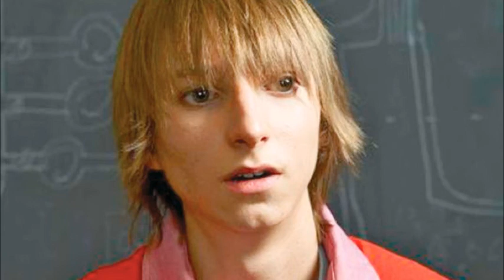Taylor Wilson: Rethinking A Safer Way For Nuclear Energy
Do nuclear power plants need a redesign? Critics of nuclear energy seem to think so, and so does nuclear energy advocate, Taylor Wilson. A physics wunderkind, Wilson became the youngest person to ever create fusion at age 14. And since graduating from high school last year, he's devoted himself to finding innovative solutions to the world's biggest problems.

The now nineteen-year-old Wilson recently spoke to a TED audience about his design for a small, modular fission reactor that is both less expensive and much safer to operate than today's nuclear reactors.

Its assembly-line construction, 30-year fuel life and low usage cost make Wilson's reactor an ideal source of electricity for both developing nations and space explorers, according to the young scientist.

To get an idea of how today's nuclear reactors work, Wilson first explained to his listeners at TED how electricity is produced using a steam turbine. In a steam turbine system, water boils and turns to steam, which turns the turbine and creates electricity.

Nuclear fission, Wilson said, is really just a fancy tool for getting the water in a steam turbine system to boil quickly and steadily.

Today's nuclear power plants produce steam for their turbines using pressurized-water reactors — or big pots of water under high pressure — which are heated up with help from uranium dioxide fuel rods encased in zirconium. These rods control and maintain the nuclear fission reaction.

When nuclear power was first used to heat water in a turbine system, it was a big advancement in existing technology. But Wilson said his idea for a redesign stemmed from the suspicion that it wasn't really the best way to do it.

"Is fission kind of played out, or is there something left to innovate here?" Wilson said he asked himself. "And I realized that I had hit upon something that I think has this huge potential to change the world."

Instead of finding a new way to boil water, Wilson's compact, molten salt reactor found a way to heat up gas. That is, really heat it up.

Wilson's fission reactor operates at 600 to 700 degrees Celsius. And because the laws of thermodynamics say that high temperatures lead to high efficiencies, this reactor is 45 to 50 percent efficient.

Traditional steam turbine systems are only 30 to 35 percent efficient because their reactors run at low temperatures of about 200 to 300 degrees Celsius.

And Wilson's reactor isn't just hot, it's also powerful. Despite its small size, the reactor generates between 50 and 100 megawatts of electricity, which is enough to power anywhere from 25,000 to 100,000 homes, according to Wilson.

Another innovative component of Wilson's take on nuclear fission is its source of fuel. The molten salt reactor runs off of "down-blended weapons pits." In other words, all the highly enriched uranium and weapons-grade plutonium collecting dust since the Cold War could be put to use for peaceful purposes.

And unlike traditional nuclear power plants, Wilson's miniature power plants would be buried below ground, making them a boon for security advocates.

According to Wilson, his reactor only needs to be refueled every 30 years, compared to the 18-month fuel cycle of most power plants. This means they can be sealed up underground for a long time, decreasing the risk of proliferation.

Wilson's reactor is also less prone to proliferation because it doesn't operate at high pressure like today's pressurized-water reactors or use ceramic control rods, which release hydrogen when heated and lead to explosions during nuclear power plant accidents, like the one at Fukushima in 2011.

In the event of an accident in one of Wilson's reactors, the fuel from the core would drain into a "sub-critical" setting- or tank- underneath the reactor, which neutralizes the reaction. The worst that could happen, according to Wilson, is that the reactor is destroyed.

"But we're not going to contaminate large quantities of land," said Wilson. "So I really think that in the, say, 20 years it's going to take us to get fusion and make fusion a reality, this could be the source of energy that provides carbon-free electricity."

Wilson said his idea could help combat climate change, bring affordable power to the developing world and power rockets to explore space.

"There's something really poetic about using nuclear power to propel us to the stars," Wilson said, "Because the stars are giant fusion reactors. They're giant nuclear cauldrons in the sky ... there's something poetic about perfecting nuclear fission and using it as a future source of innovative energy."